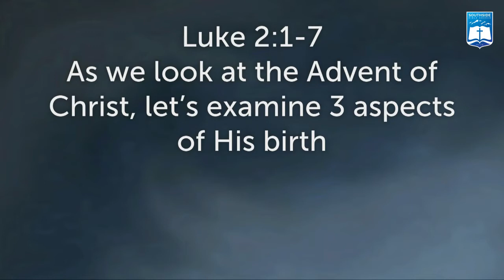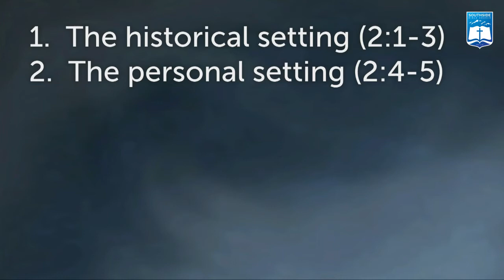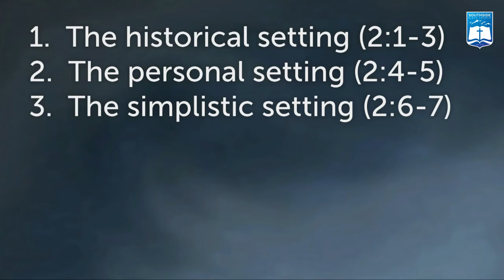Ken Murphy | The Blessed Hope (Luke 2:1-7)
Ken Murphy
Southside Bible Church - Centennial, Colorado
THE BLESSED HOPE (LUKE 2:1-7)